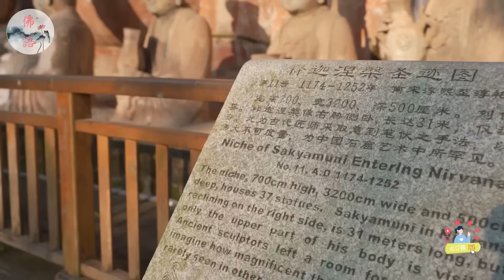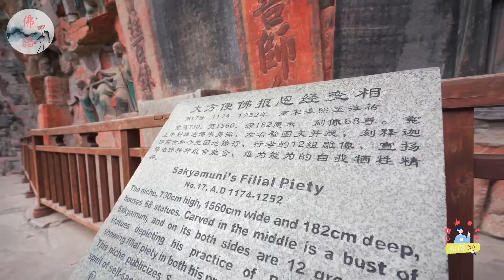2024年「最不能惹」的5大生肖！他們有財、有權、有貴人【佛語】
2024年有5大生肖是「最不能惹」的，他們不僅有財、有權，還有貴人相助，讓他們在這一年裡成為了人生贏家！
想知道這5大生肖是哪些嗎？
想知道他們在2024年的運勢和特點嗎？
想知道他們會遇到哪些吉星和貴人嗎？
想知道他們要注意哪些問題和建議嗎？ 那就趕快來看看我們的視頻吧！我們將為你詳細解析屬猴、屬龍、屬虎、屬狗和屬蛇的朋友們在2024年的運勢和特點，讓你對他們有更深入的瞭解和認識。
也歡迎你分享我們的視頻給你的朋友和家人，讓他們也能瞭解自己和身邊人的運勢和特點。 感謝你的觀看，我們下次再見！

In 2024, there are 5 zodiac signs that are the "least likely to be offended". They not only have wealth and power, but also have the help of noble people, making them the winners of life in this year!
Do you want to know which of these five zodiac signs are?
Do you want to know their fortune and characteristics in 2024?
Do you want to know which lucky stars and noble people they will encounter?
Do you want to know what issues and suggestions they need to pay attention to? Come and take a look at our video! We will provide you with a detailed analysis of the fortunes and characteristics of friends born in the year 2024, including monkeys, dragons, tigers, dogs, and snakes, so that you can have a deeper understanding and understanding of them.
We also welcome you to share our video with your friends and family, so that they can also understand the fortune and characteristics of themselves and those around them.

運程2024，
2024 生肖 ，
佛語，
農曆新年，
地藏經，
佛禪 ，
佛說，
佛教，
語錄 ，
2023運程,
算命，
子平八字，
生肖，
風水，
命理，
禁忌，
發財，
橫財，
事業運，
財運，
運勢，
故事，
八字，